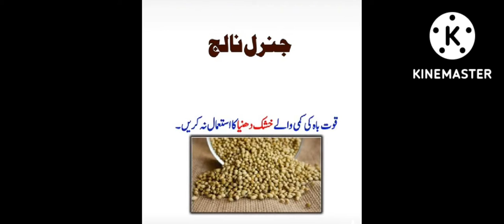General Knowledge For Heaths Fitness and Entry Test